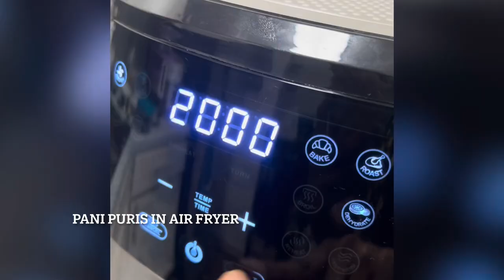Useful cooking tips and tricks ll kitchen hacks